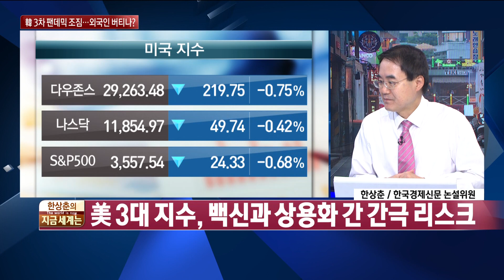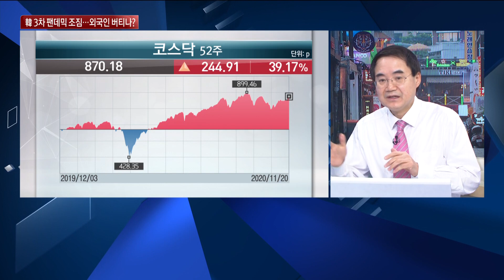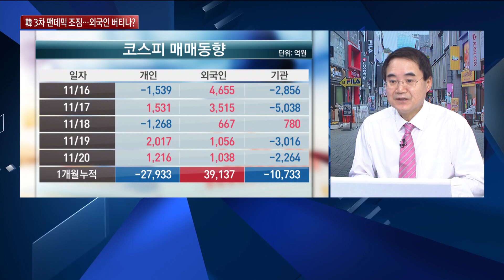[한상춘의 지금세계는] 한 증시, 3차 팬데믹과 경기 재둔화 우려 외국인 자금, 언제까지 버팀목 역할? / 한국경제TV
- 한국경제TV 와우넷 와우파 주식창 한경KVINA 파트너 경제 증권 와우 WOWTV 트럼프 경제 한상춘 한상춘 논설위원 지금 세계는#바이든#원달러#코스피#코스닥#미증시#한국증시#백신#코로나19#2차팬데믹#방역선진국#확진자#수도권#거리두기#3차팬데믹#동학개미#외국인자금#방역후진국#환율#뉴딜정책#국제금융투자자#국채#한국은행#통화정책